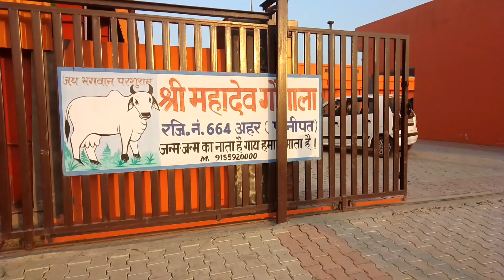भाई संदीप छिछड़ाना ने मचाई धूम मिला पूरे अहर गांव का प्यार और समर्थन,जिला परिषद वार्ड नं 7, .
Title:-

VKS CHHOTU,
Sukhralia,VINOD KUMAR SUKHRALIA,Vlog,Pars Thukral Vlogs,Dipka ki duniya,sourav Joshi vlog, Senha Bakli vlogs,Rohit zinjurke,Saba Ibrajim,Spreading Gyan,Ogie Diaz,Shoubiz Update,Armaan Malik,Sneha Sachdeva,Daiz, Shruti Arjun Anand,Amit XYZ,Mommy Haideevlog,Mr Mrs
Narula,Amulya Rattan,Beings hadabthan,Dou Daundkar,The Akash Thapa,Stay Sussy vlog,Mr & Mrs Choudhary,Amit Bos Narwana, PS Polist,
Ground meadia, Sweg india, Prena kaushik,Kusum Goyat, Basant Jangra,